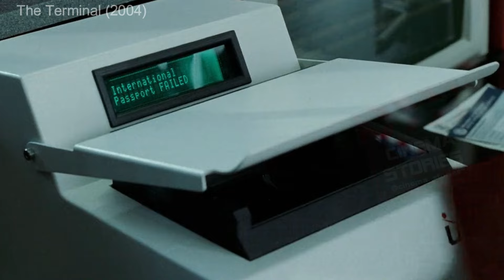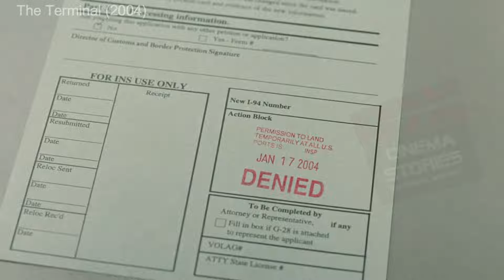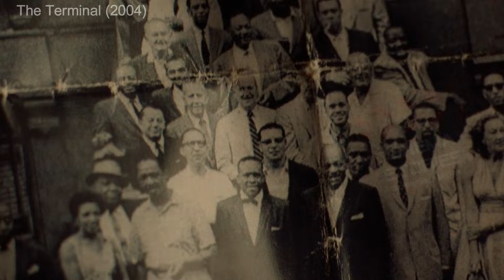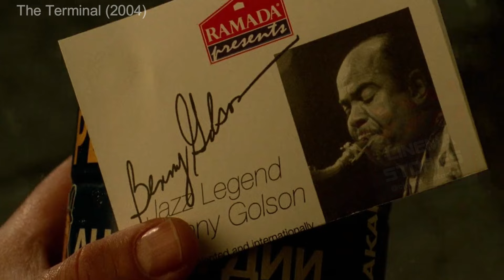This Man has No Nationality so He makes the Airport his Home | Movie Review | The Terminal | Recap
An Eastern European tourist unexpectedly finds himself stranded in JFK airport, and must take up temporary residence there.
Director : Steven Spielberg
Writers : Andrew NiccolSacha GervasiJeff Nathanson
Stars : Tom HanksCatherine Zeta-JonesChi McBride